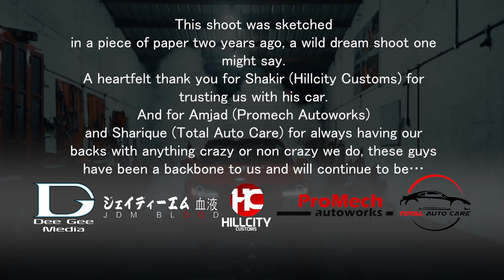Ze Smokey Shenanigans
Hey guys, welcome back or should I say happy to be back 😅🙏

Been quite sometime since we’ve been active here on YouTube but we really haven’t been working on any projects as much with everything that’s going on with our personal lives and mostly, the country too..

But here is a favorite project plan of ours that we’ve had under the wraps for a couple years and finally made the plan a reality.

This insane idea of ours was quite unique or very unique so to say, something that has rarely been done in the world let alone in Sri Lanka?! We found one or MAYBE two videos on the inter-webs that proved this has already been done, and that’s where we “came up” with this project.

I remember a couple years ago Damith (dee gee)did a rough sketch about this on a piece of paper and immediately grabbed my attention, but surely we were stuck with other projects as well and their wasn’t a lot of people who was actually ready to do something this out of the box due to the amount of shenanigans involved and months passed by just like that.. until mid last year.

Back in September 2021 (as I remember) was when my good friend Shakir had recently purchased a new to him RWD turbo monster, a 5 speed 1JZ-GTE swapped Toyota Altezza with an (drum roll pls) aftermarket LSD which made heaps of difference to the turbo rear wheel drive cars I’m used to, from the human drivability to the way the car puts the power down is just day and night.

So us being us with notorious plans and crazy ideas, I hit up Shakir about the mind boggling, very intense plan; like anyone and everyone he was skeptical in the beginning but eventually knowing him too well he agreed to do this.

Now 1 down, and onto the next convincing part, a vehicle flatbed or a car carrier? This actually took sometime as I didn’t know a lot of people up close that had a car carrier except Amjad from Promech but at that point in time he had stopped operating it for quite sometime and wasn’t really “running” so to say. So I started hunting (looking really) for anyone else but sadly but very expectedly I did not find. So I came back to Amjad and I really didn’t do any convincing or hard talks as I know this guy for years and years and I know he’ll be up all night to do something like this really (a crazy guy too like us) to put it in simple words.

So everything was sorted, and believe it or not, we actually got the car carrier running not any prior but on the same exact morning as we did the shoot, last minute preps as all the same time 😪

And we confirmed a date, and well, everything went according to plan as you can see 😁

But really, a very very unique and most certainly a viral material we’ve worked on and all thanks to Shakir Hamjad, Amjad Rizvi and as always Sharique Hussain for always helping and supporting us BTS ❤️🙏

A big shoutout to -

Hillcity Customs
Promech Autoworks
Total Auto Care

Also thanks to you guys as well for the continuous support, we wouldn’t be here if it wasn’t for your love and support. 🙏

Oh and vehicle specs?

1JZ VVT-i
5 Speed Manual
Single Turbo
Rear LSD
Aftermarket Headlights
Aftermarket Taillights
Aftermarket Bonnet
Aftermarket Fenders
That’s all I can think of..

And we’re off and will be back soon with another crazy project, maybe? 😅🥰

-Team JDMBlood